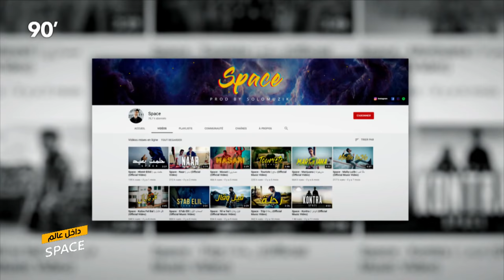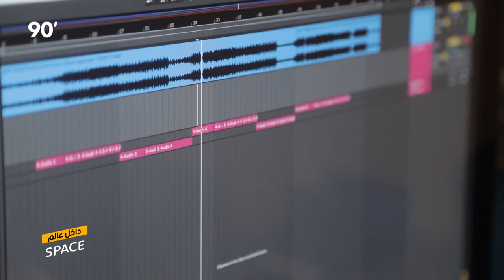90 Minutes S03 Ep13 - داخل عالم SPACE